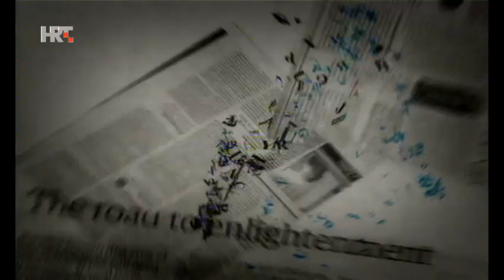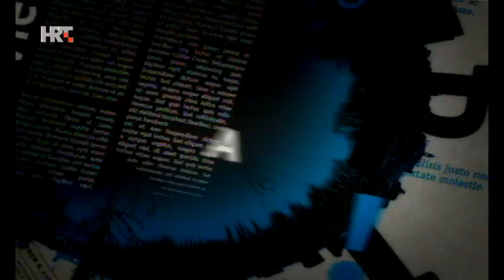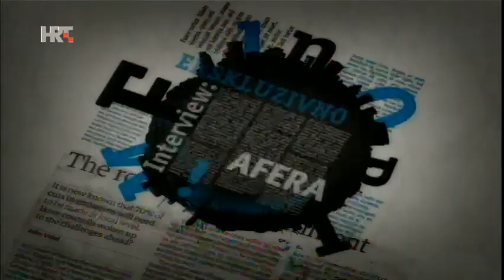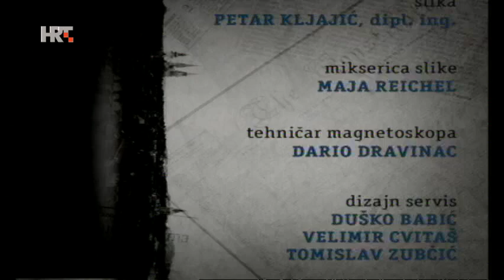Nedjeljom u 2 - Mirko Filipović, 2009.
"Htio sam se objesiti nakon poraza od Dos Santosa. Na predsjedničkim izborima glasat ću za Ivu Josipovića" poruke su Mirka Filipovića u emisiji Nu2.